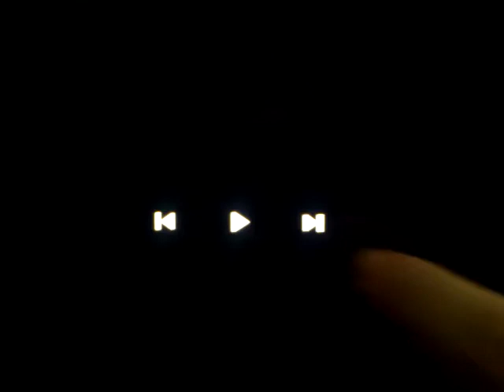Bob the builder spuds new friend